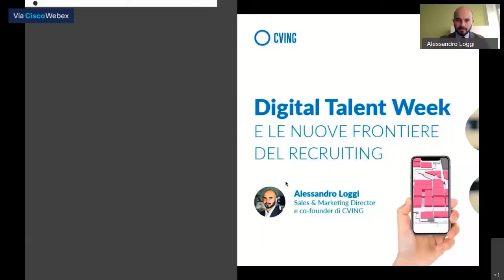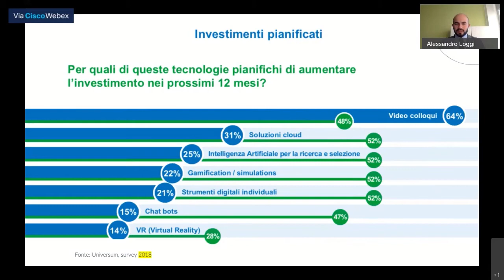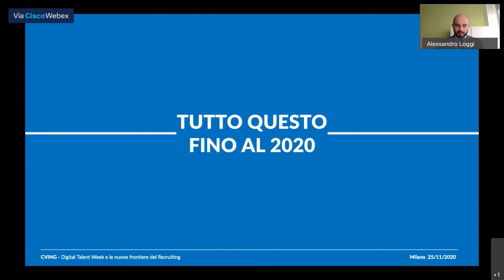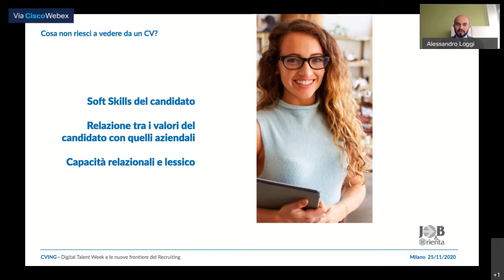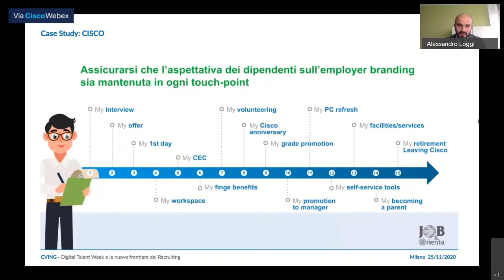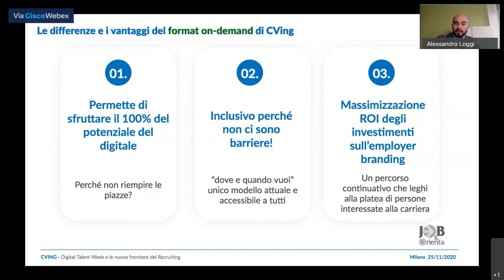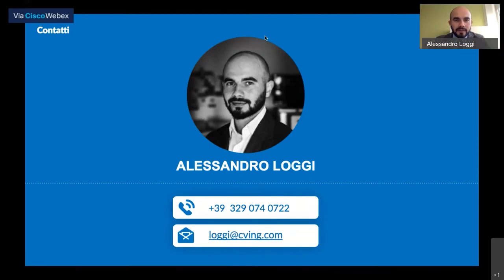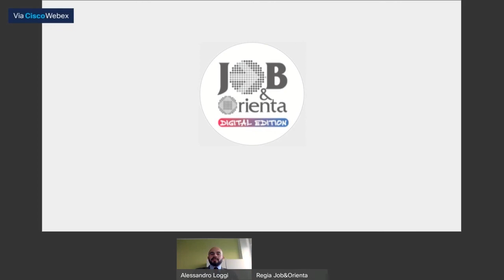DIGITAL TALENT WEEK E LE NUOVE FRONTIERE DEL RECRUITING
interviene ALESSANDRO LOGGI, Sales&Marketing director
a cura di CVing s.r.l.